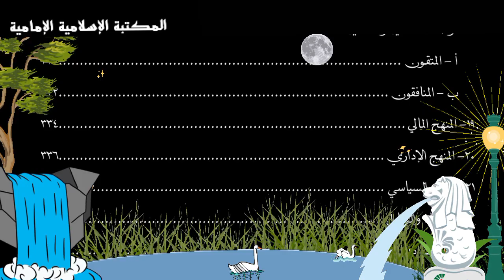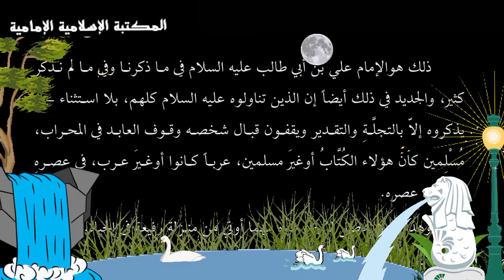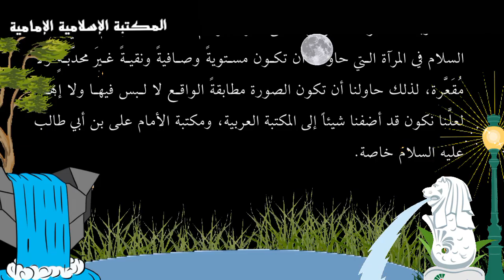كتـ📓ـاب أضواء على نهج البلاغة بشرح ابن أبي الحديد في استشهاداته الشعرية - الدكتور علي الفتال.pdf⇩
( خمسة مجلدات مضغوطة في ملف واحد )